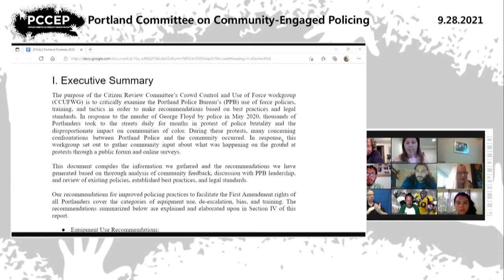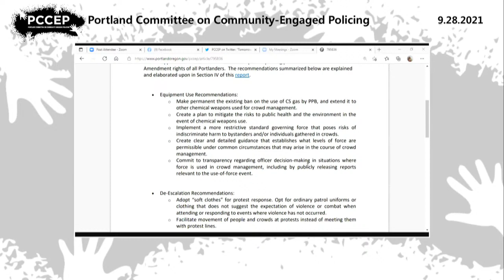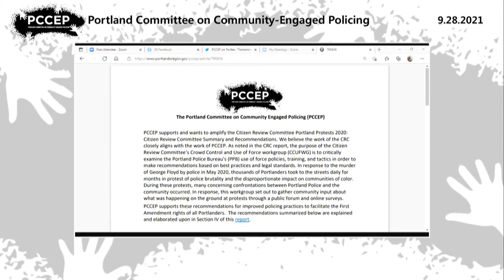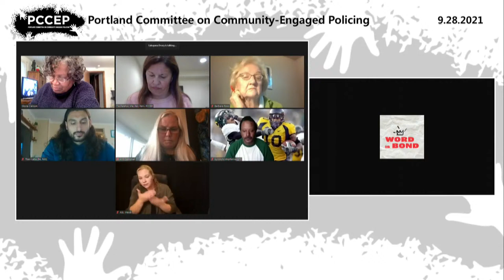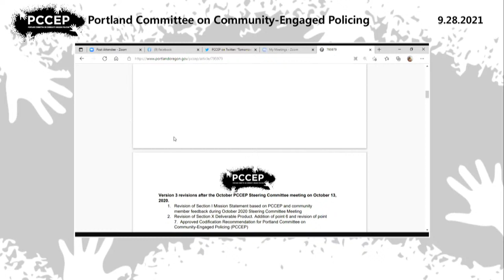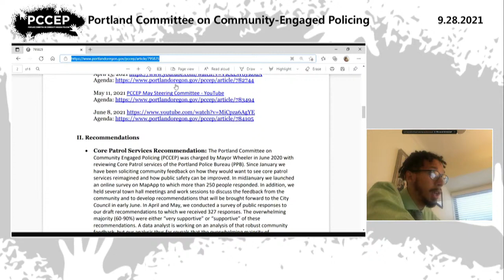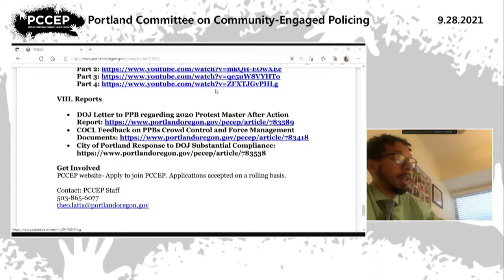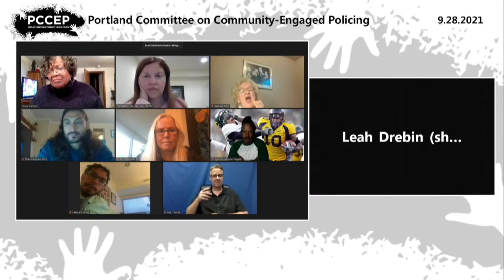PCCEP September 28, 2021 Meeting